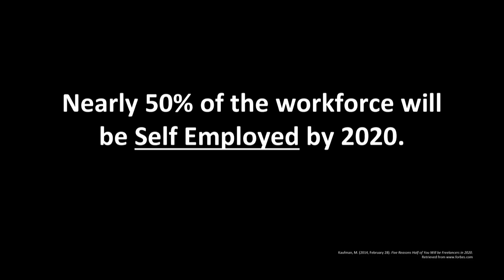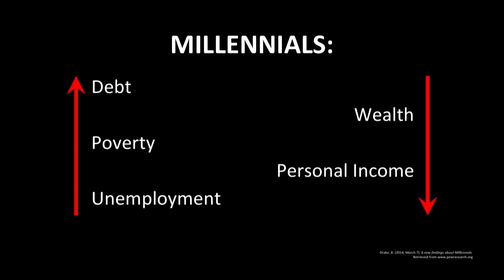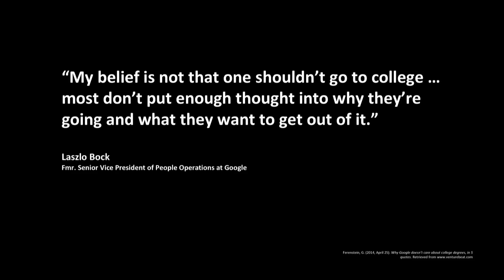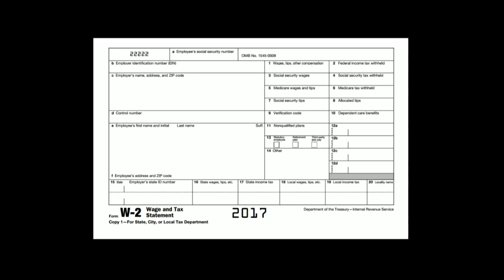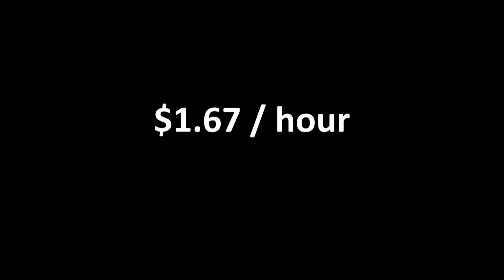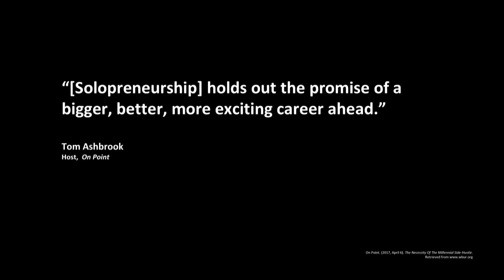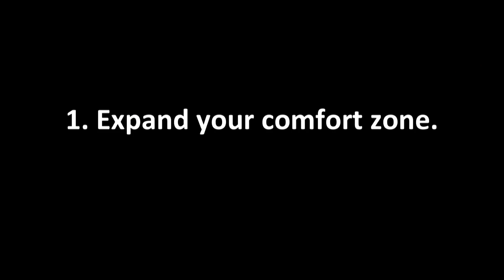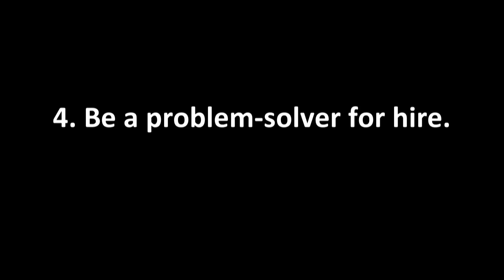Solopreneurship: How to Create Your Dream Job from Scratch | Joshua Lisec | TEDxErie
Joshua Lisec’s journey as a Solopreneur began at the urging of his first boss after college: “Your skills are bigger than your job here. You’re a great writer; try freelancing!” Although his first freelance writing project earned a face-palming $1.67/hour, the gauntlet of self-employment soon forced Joshua to develop complementary skills, from customer service and bookkeeping to negotiation and selling. Six and a half years after that painfully small beginning, Joshua is now a #1 International Bestselling Ghostwriter and is the Marketing Communications Consultant and Partner at Bold Move LLC in Dayton, Ohio. To help other aspiring Solopreneurs skip the difficulties he faced early on, Joshua now shares his best strategies for transforming your skills into a viable one-person business through outlets like The Huffington Post, Side Hustle Nation, The Freelance to Freedom Project, Freelance Transformation, The Write Life, and his own uncensored blog Beyond Freelance. Joshua Lisec’s journey as a Solopreneur began at the urging of his first boss after college: “Your skills are bigger than your job here. You’re a great writer; try freelancing!” Although his first freelance writing project earned a face-palming $1.67/hour, the gauntlet of self-employment soon forced Joshua to develop complementary skills, from customer service and bookkeeping to negotiation and selling. Six and a half years after that painfully small beginning, Joshua is now a #1 International Bestselling Ghostwriter and is the Marketing Communications Consultant and Partner at Bold Move LLC in Dayton, Ohio. To help other aspiring Solopreneurs skip the difficulties he faced early on, Joshua now shares his best strategies for transforming your skills into a viable one-person business through outlets like The Huffington Post, Side Hustle Nation, The Freelance to Freedom Project, Freelance Transformation, The Write Life, and his own uncensored blog Beyond Freelance. This talk was given at a TEDx event using the TED conference format but independently organized by a local community.